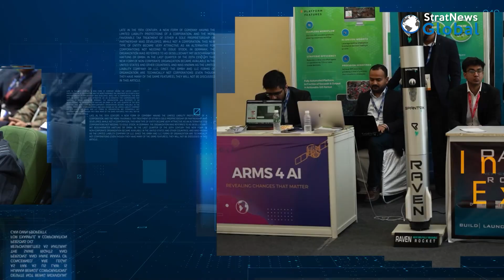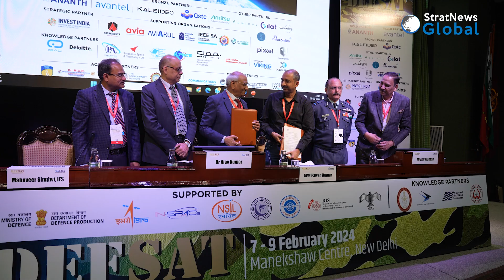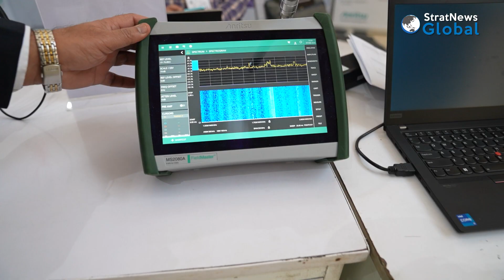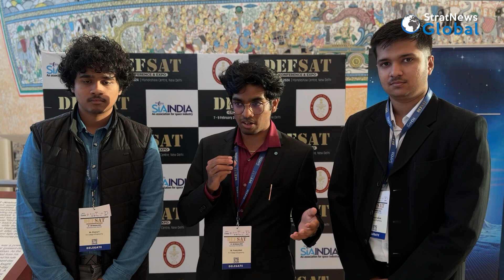DEFSAT 2024: Advancing India's Excellence in Space & Defence Technologies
Dive into the professional realms of DEFSAT 2024, a groundbreaking three-day summit spearheaded by SIA-India. Explore the pinnacle of India's celestial aspirations as government officials, military commanders, industry experts, academics, and pioneers in disruptive technologies converge to discuss the future of space and defence. Immerse yourself in the resounding success of the conference, featuring distinguished guests such as Chief of Defence Staff General Anil Chauhan and industry leaders like DS Govindrajan. Unveil the latest innovations from startups to established giants, marking DEFSAT 2024 as a catalyst for progress. Join the journey of India's cosmic revolution with this comprehensive overview of key insights and milestones, showcasing the nation's commitment to excellence in space and defence technologies.